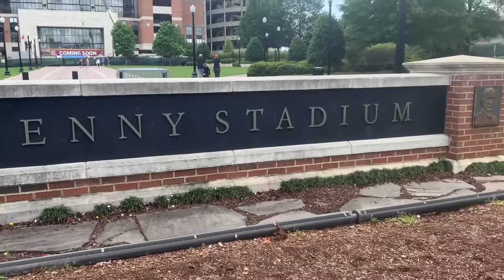Peace Group May 7st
Touring the University of Alabama: Envisioning Your Future!